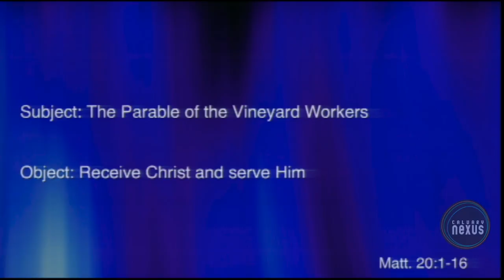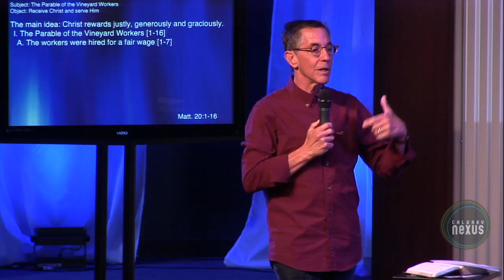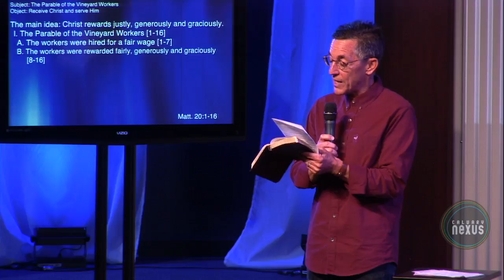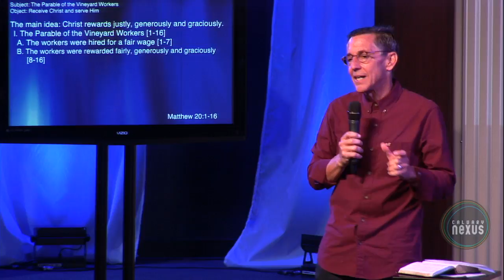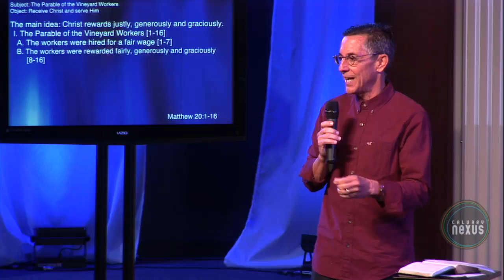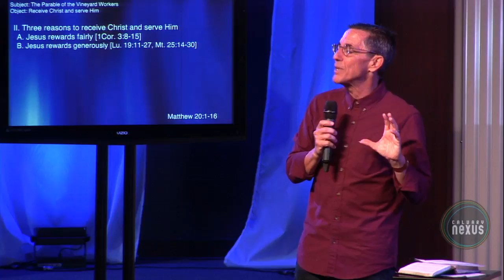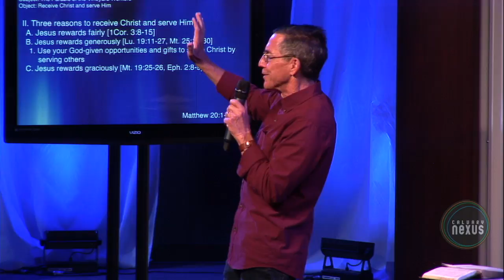Matthew 20:1-16 - “The Kingdom and God’s Rewards”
Following Jesus’ encounter with the rich young ruler, Peter asked how Jesus’ disciples would be rewarded for their sacrifices to follow Him [19:27]. Jesus promised eternal life and hundredfold eternal reward. The Parable of the Vineyard Workers amplifies the teaching on eternal life and rewards. Let’s discover how Christ rewards justly, generously and graciously.